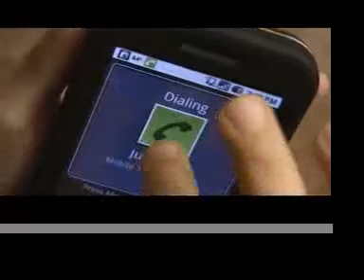Jumpsuit's Kickstarter Promo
The Superfan really wants "Too Funky for the Rock and the Roll" to come out on vinyl.